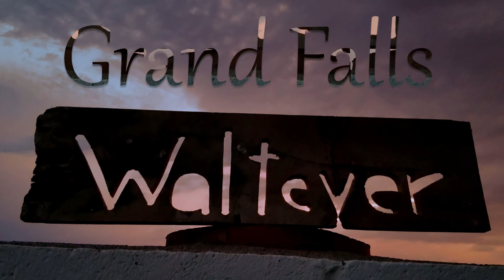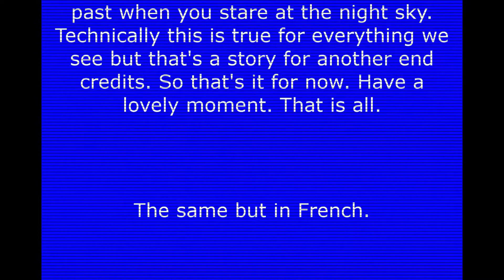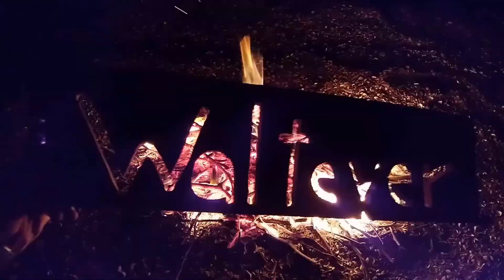Grand Falls, Navajo Reservation, Arizona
Watch the muddy water of the Little Colorado River pour over Grand Falls, or "Chocolate Falls," on the Navajo Reservation in Arizona, complete with rainbow topping.